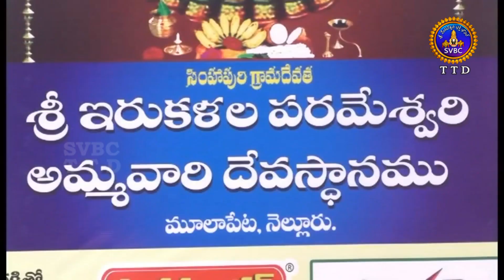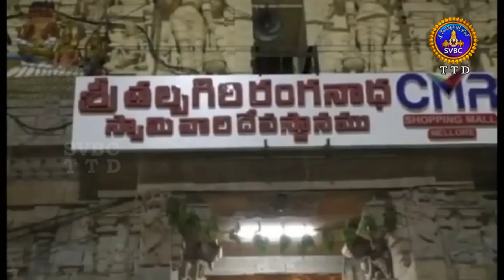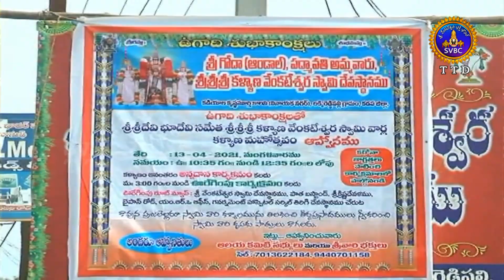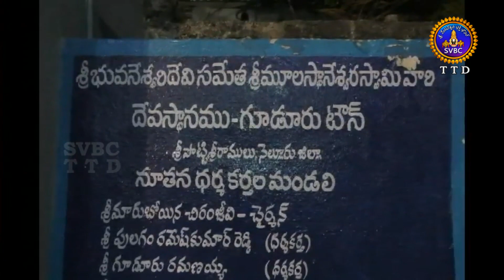ఆధ్యాత్మిక విశేషాలు | ADHYATMIKA VISESHALU | 1.30 PM | 15-04-2021 | SVBC TTD